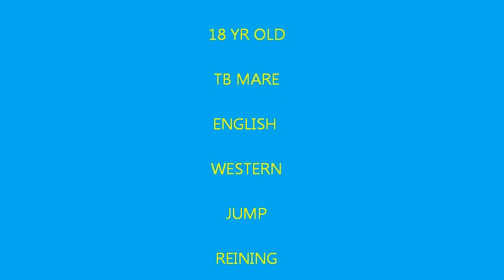LADY-FOR-SALE-APRIL-2012.wmv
Lady is probably the calmest Thoroughbred you will ever meet. She's great with children and very dependable. She is 18 years old and never raced. She is a great horse to put anyone on.  English Western Jumps Trail Games and a trail horse at times.